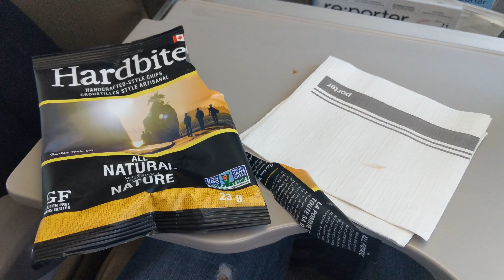The vibration with turbo props is real